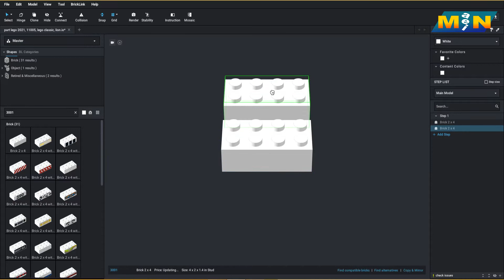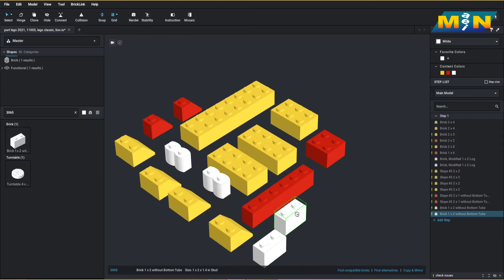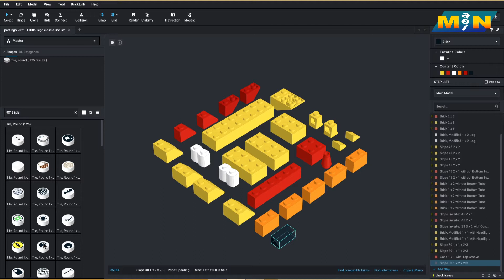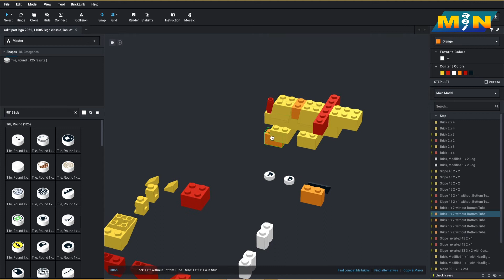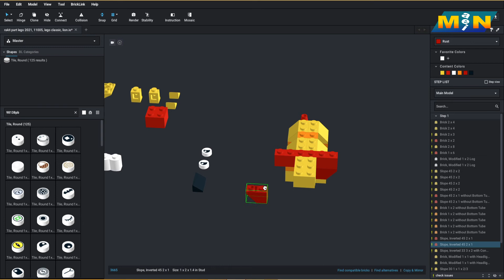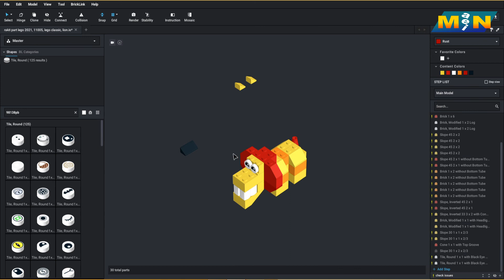CARA MEMBUAT LEGO SINGA | Bricklink Studio 2.0 | (Speed build)